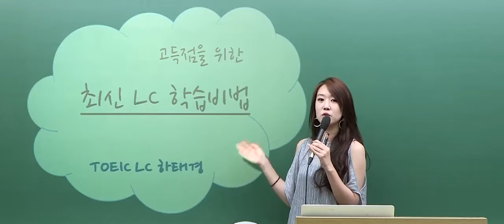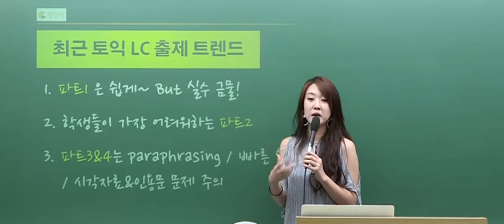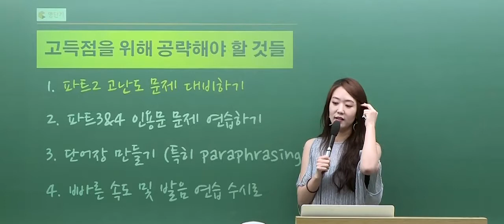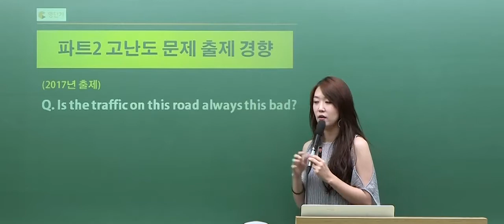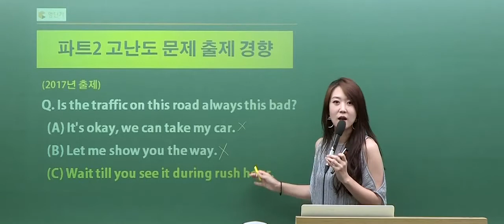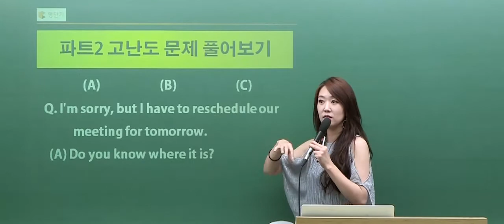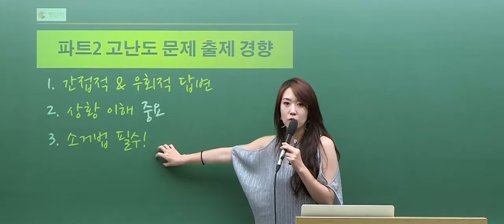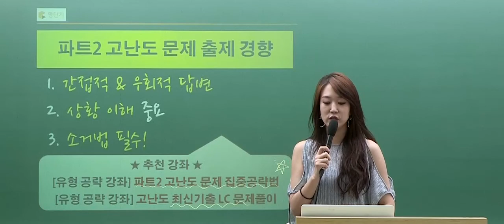[토익인강/영단기토익] 하태경T_여름방학 학습비법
LC완성 문제풀이 전문가, 하태경 선생님!
들리지 않는 발음부터 정리하여 따라만 가도 LC 완성!
영단기 토익인강! 영단기 토익학원!